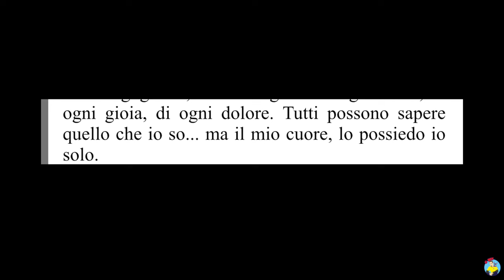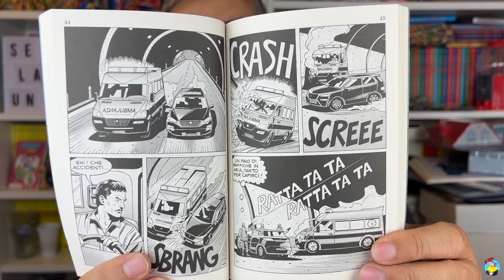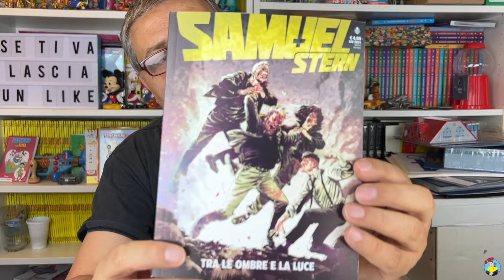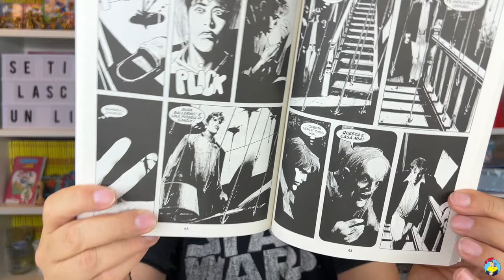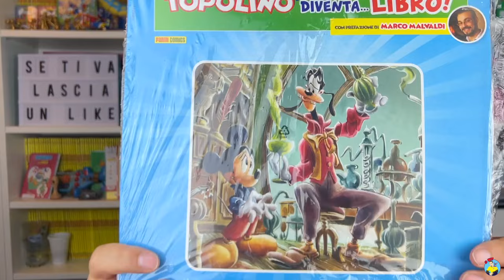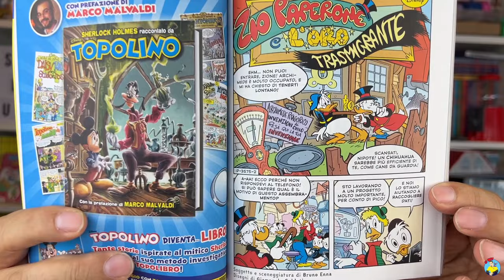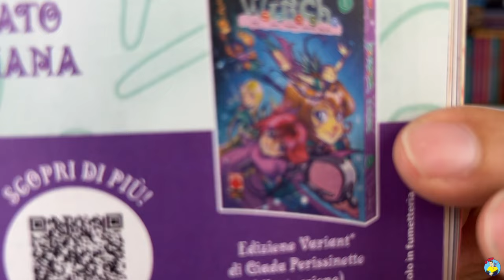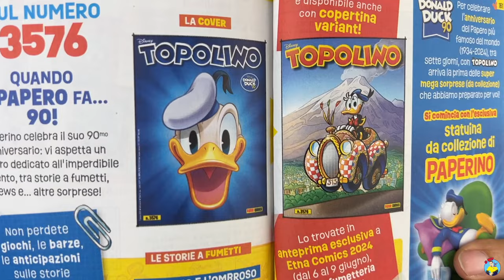Acquisti Fumetti 22a settimana 2024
Link Amazon per acquistare il libro "Sogni"